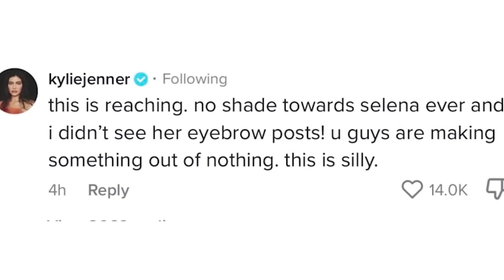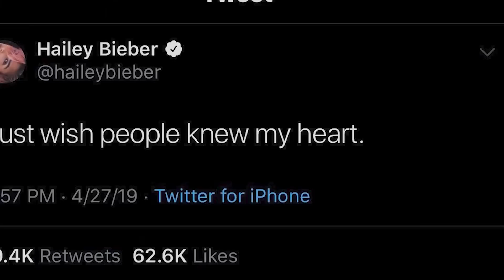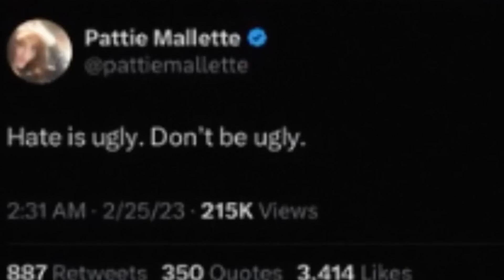Top 10 Most Hated Celebrities In Hollywood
Some celebrities on this list are hated by EVERYONE! Making them the most hated stars in all of Hollywood. So, let's jump into the Top 10 Most Hated Celebrities In Hollywood right here on Top 10 Beyond The Screen.